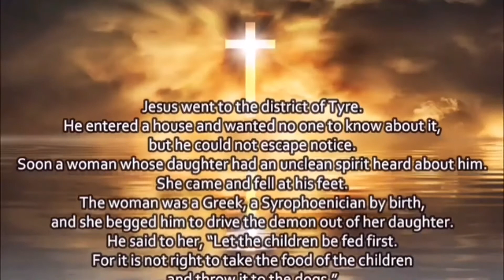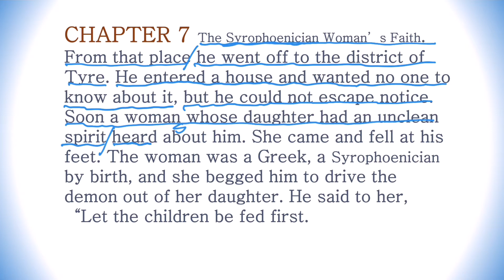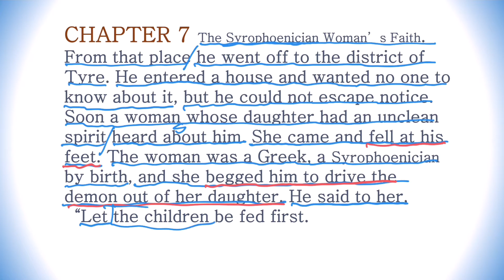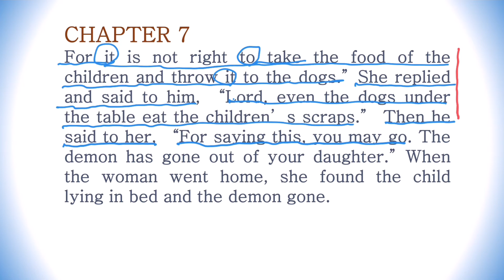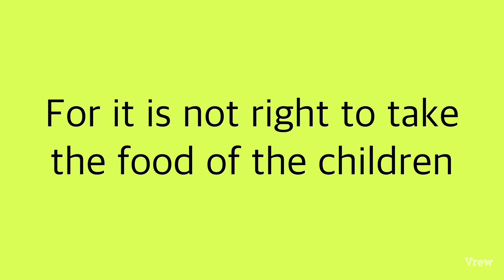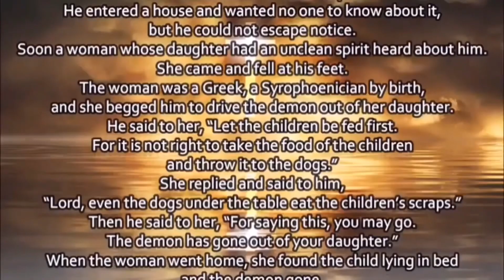최초영/영어성경공부 마르코 복음 (7,24-30)/시리아 페니키아 여인의 믿음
The Syrophoenician Woman’s Faith.
24h From that place he went off to the district of Tyre.* He entered a house and wanted no one to know about it, but he could not escape notice.
25Soon a woman whose daughter had an unclean spirit heard about him. She came and fell at his feet.
26The woman was a Greek, a Syrophoenician by birth, and she begged him to drive the demon out of her daughter.i
27He said to her, “Let the children be fed first.* For it is not right to take the food of the children and throw it to the dogs.”
28She replied and said to him, “Lord, even the dogs under the table eat the children’s scraps.”
29Then he said to her, “For saying this, you may go. The demon has gone out of your daughter.”
30When the woman went home, she found the child lying in bed and the demon gone.